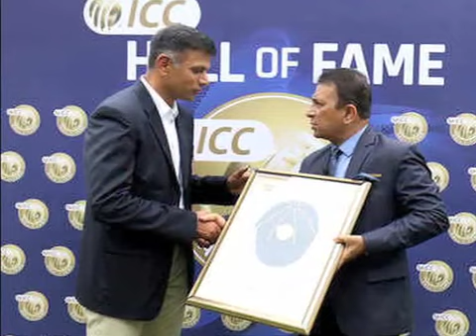Sachin Tendulkar inducted into ICC Hall of Fame। सचिन की उपलब्धि को आईसीसी का सलाम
Indian batting icon Sachin Tendulkar has been inducted into the International Cricket Council's Hall of Fame alongside South African pace legend Allan Donald. Joining Tendulkar and Donald in the Hall of Fame was two-time World Cup-winning Australian woman cricketer Cathryn Fitzpatrick. Other Indians on the list are Bishan Singh Bedi (2009), Sunil Gavaskar (2009), Kapil Dev (2009), Anil Kumble (2015), Rahul Dravid (2018) - figures inside brackets indicate the year of induction.

In this YouTube channel views get hard, important and valuable news of each and every sports. we provide you deep and exclusive information which is very important for each and every Sports Lovers and followers.